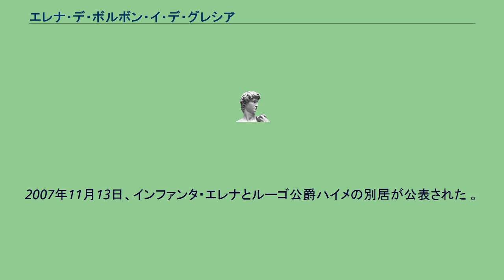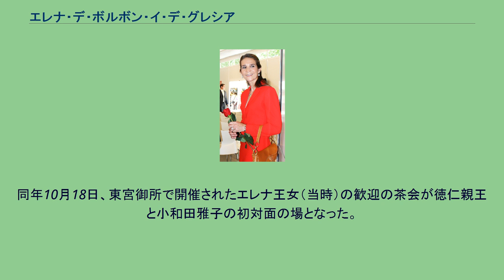エレナ・デ・ボルボン・イ・デ・グレシア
フアン・カルロス1世の子女
エレナ・デ・ボルボン・イ・デ・グレシア（スペイン語: Elena María Isabel Dominica de Silos de Borbón y de Grecia, Duquesa de Lugo, 1963年12月10日 - ）は、スペイン王女（Infanta de España）、ルーゴ女公爵。
王位継承順位は3位。
マドリードで誕生した。
父はスペイン王フアン・カルロス1世、母は王妃ソフィア。
妹にクリスティーナ、弟にフェリペ6世がいる。
大学で哲学と教育を学んだ。
英語とフランス語が堪能である。
1995年5月18日、ナバラ＝バスク系貴族ハイメ・デ・マリチャラル（Jaime de Marichalar y Sáenz de Tejada）とセビーリャ大聖堂で結婚した。
この結婚に伴い、夫妻にはルーゴ公爵の称号が授与された。
2人の間には2子がある。
2007年11月13日、インファンタ・エレナとルーゴ公爵ハイメの別居が公表された 。
2009年11月、ルーゴ公爵ハイメとの離婚が合意したと発表された。
1986年に来日している。
同年10月18日、東宮御所で開催されたエレナ王女（当時）の歓迎の茶会が徳仁親王と小和田雅子の初対面の場となった。